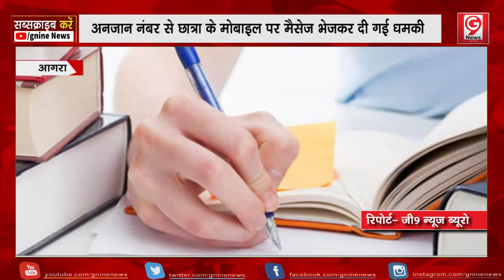दरोगा की बेटी को अगवा कर दुष्कर्म की मिली धमकी